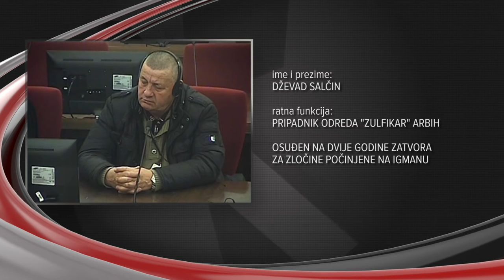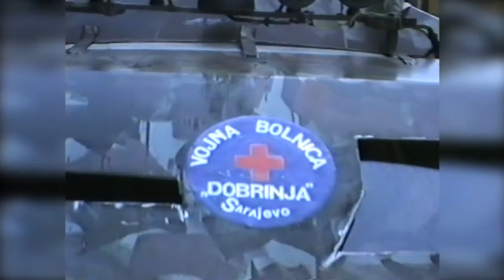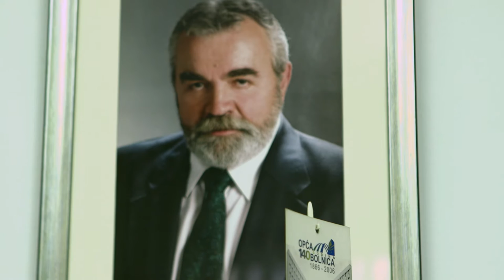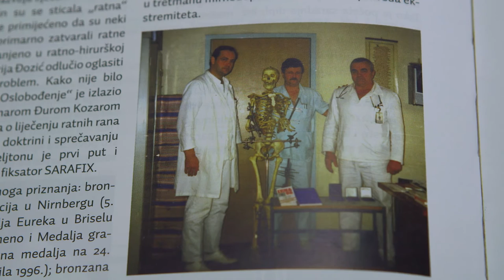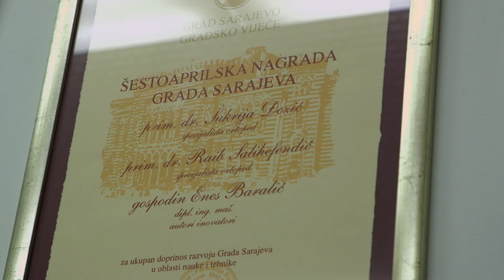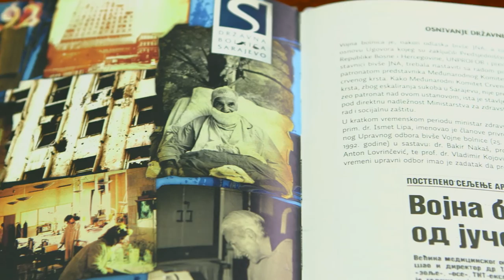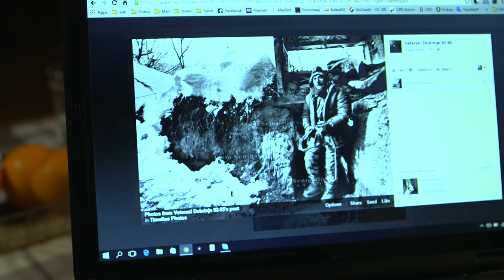TV Justice Magazin I Epizoda 74: Spasavanje života u sarajevskim ratnim bolnicama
U jeku rasprave o ukidanju Opšte bolnice u TV Justice pogledajte priču o ratnim bolnicama u Sarajevu. Ovo je priča o herojima u bijelom i građanima kojima je u nemogućim uslovima spašen život i omogućeno da danas žive kao zdravi i uspješni ljudi.

U februarskoj emisiji pogledajte i pregled najvažnijih suđenja održanih u januaru pred Sudom BiH.